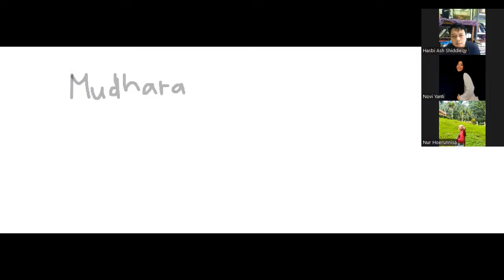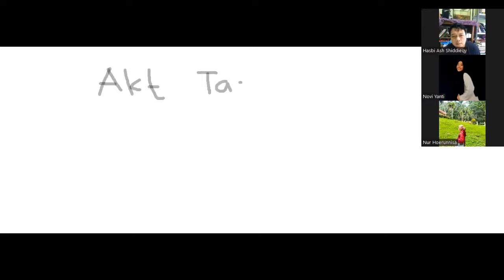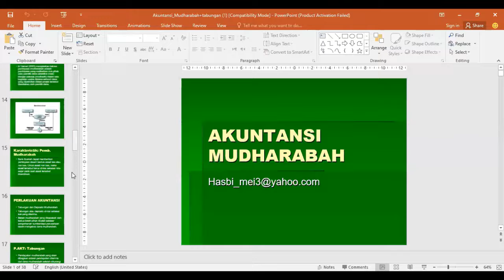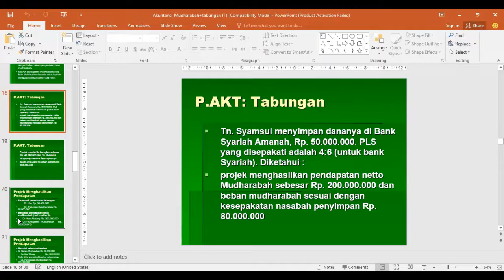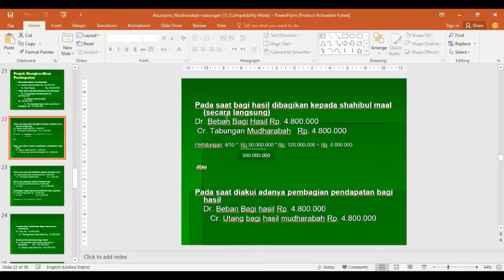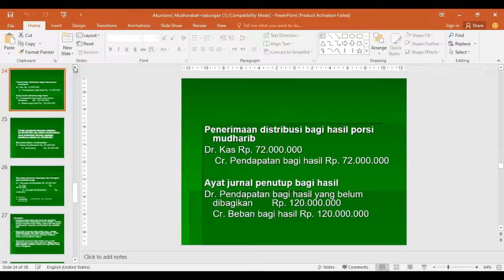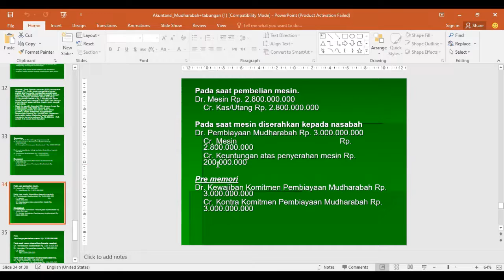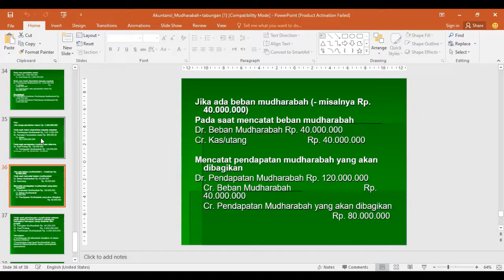Kuliah Online Akuntansi Mudharabah Kelas Reguler Sore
Akad Mudharabah adalah akad yang melibatkan pihak shohibul Maal dan Mudharib. Pada Shohibul Maal hanya memberikan modal sedangkan pada Mudharib memberikan keahlian. Pada Bank Syariah dapat menjadi Shohibul Maal dan dapat menjadi Mudharib.. Simak ya..